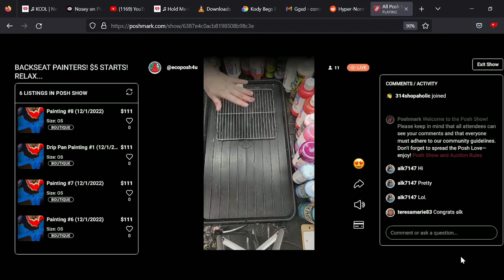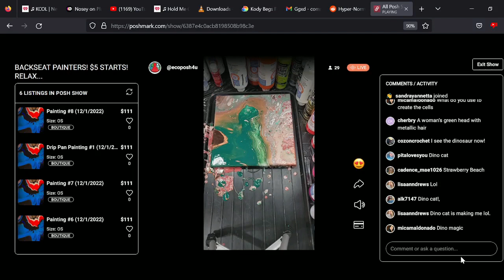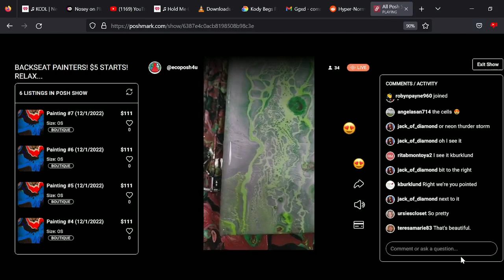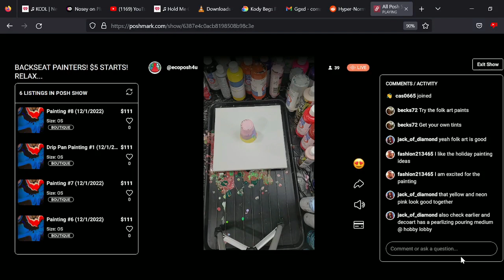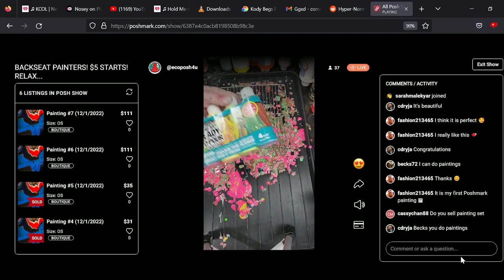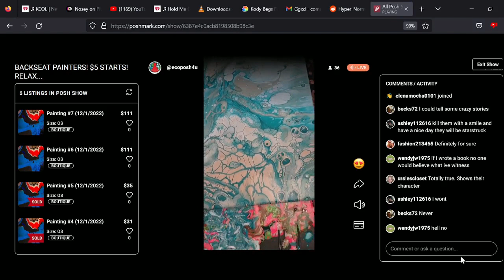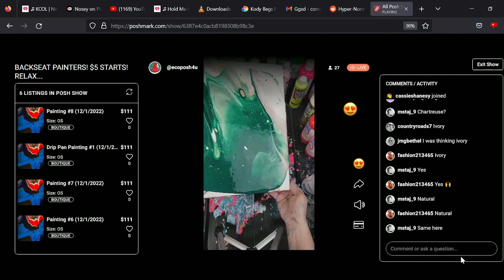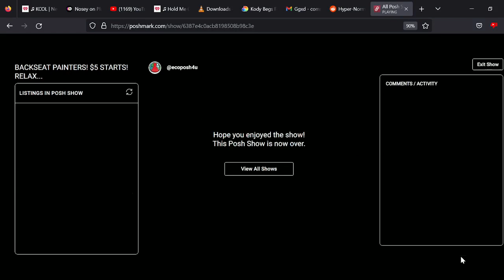Backseat Painters: 12/01/2022 PM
Live Pour Painting Art on Posh Shows Auction!